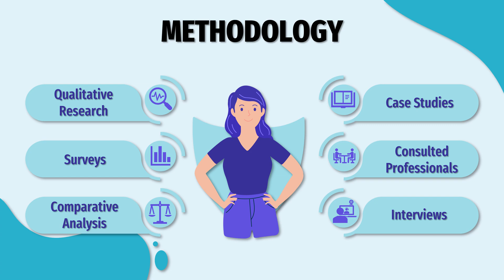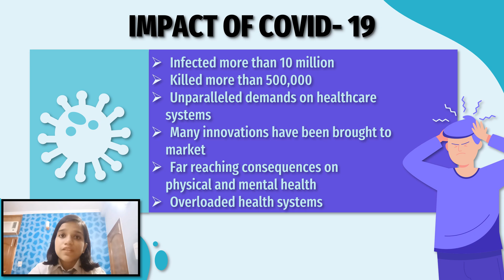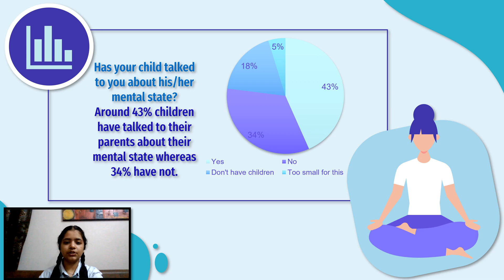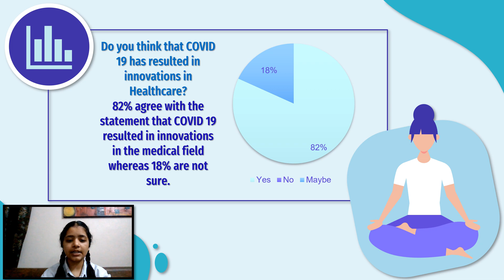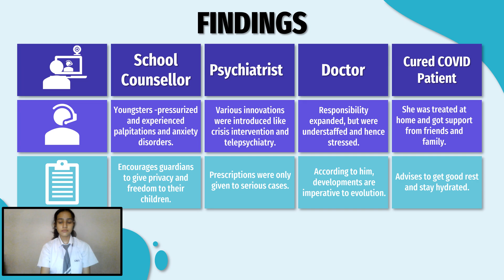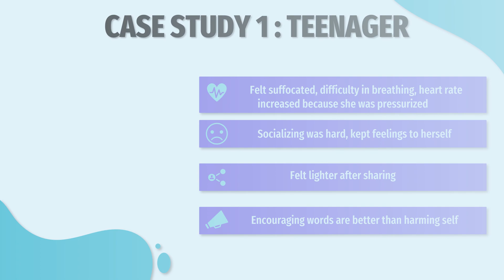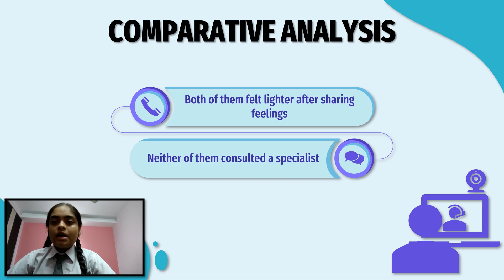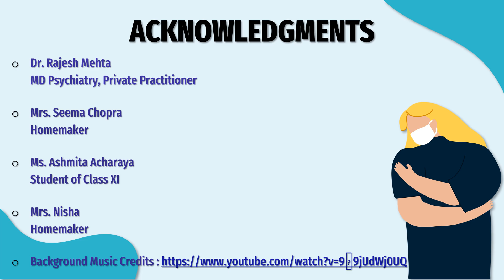ST MARK'S SENIOR SECONDARY PUBLIC SCHOOL, MEERA BAGH, NEW DELHI, INDIA HEALTHCARE INNOVATIONS AND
Shreya Salhotra ( Class 9 ) along with her team mates - Vanshita Bhandari ( Class 11 ), Sakshi shokeen and Vedika Kapoor ( Class 10 ) are working on
HEALTHCARE INNOVATIONS AND MENTAL HEALTH ANXIETY MANAGEMENT DURING THE PANDEMIC (SDG3 HEALTHCARE)
Their research work is showcased through this video that will give you a good insight into the innovations that have taken place in Health Care.